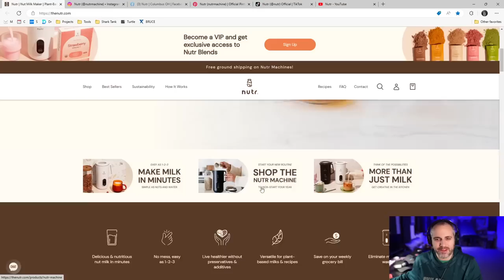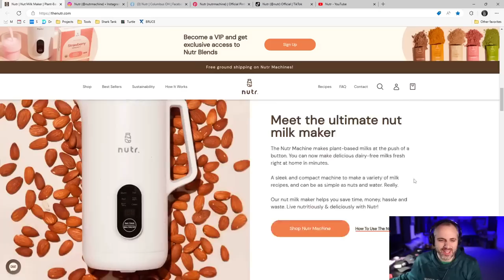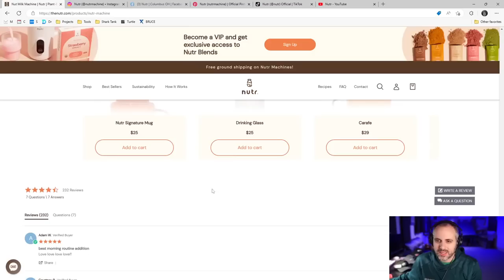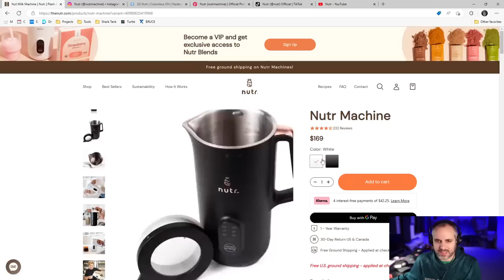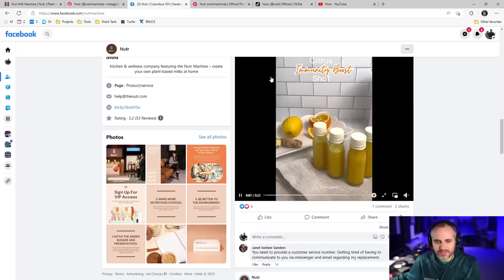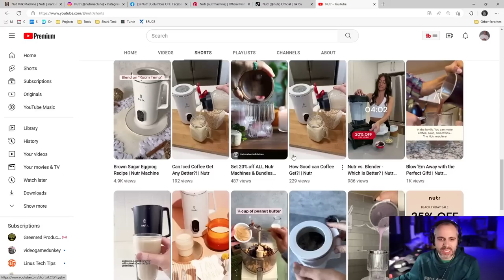You can't say... | Nutr Shark Tank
Business Strategist, Joe Pardo reacts and gives his advice to the business Nutr pitch from Shark Tank Season 14 Episode 12.